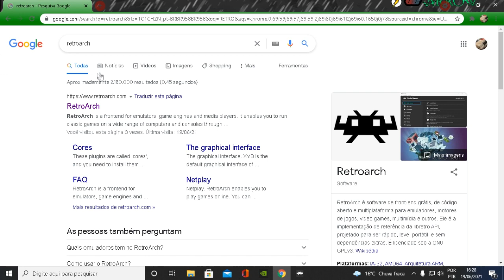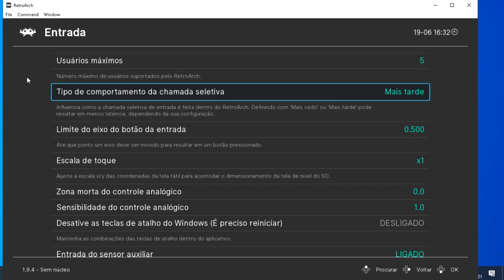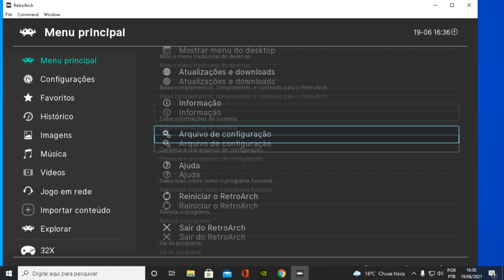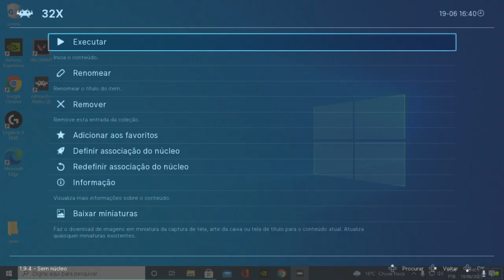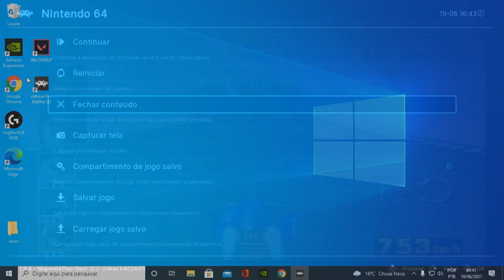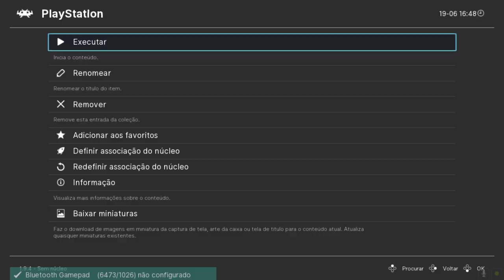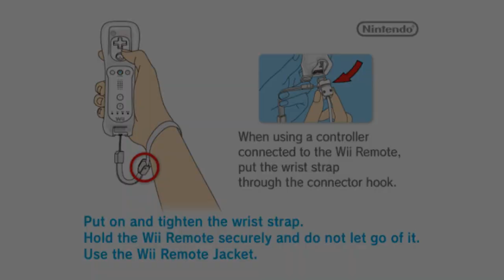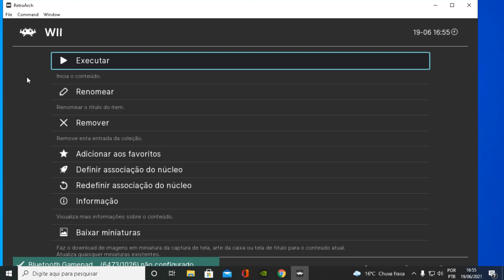(TUTORIAL) Configurando o Retroarch DO ZERO no PC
Descubra como dominar o Retroarch com nosso guia completo! Aprenda a configurar o Retroarch no seu PC passo a passo. Deixe seus jogos antigos com uma nova cara e reviva os clássicos da maneira mais autêntica possível. Não perca tempo, comece sua jornada retrô agora mesmo!